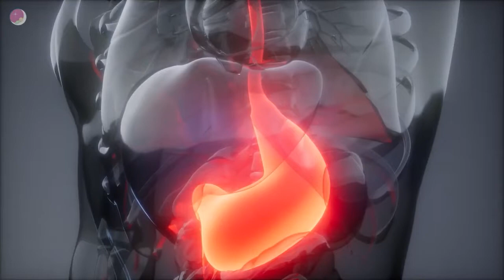lose weight in your sleep 😴 | weight loss tips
This video includes all these searches :
weight loss tips in English
fast weight loss tips
dani spies
how to lose fat
fat loss
healthy weight loss
clean and delicious
Sleep benefits
Benefits of sleep